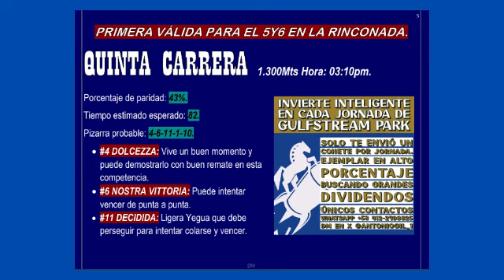ADELANTADOS LA RINCONADA 02/07/24 - PRONÓSTICOS CHEVERISIMOS Y DE KILATES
ÚNETE a mi nuevo GRUPO WHATSAPP LOS KILATAZOS para mantenernos activos con el hipismo de GULFSTREAM PARK y LA RINCONADA

Visita mi canal Youtube @BEISBOLCONANTONIOGIL aquí el link de LA PREVIA MLB